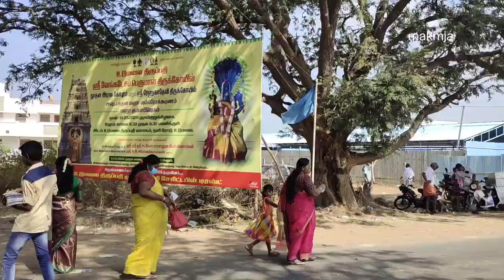Udumalai thirupati kumbabishekam video nearby thirumoorthy malai seema koottam